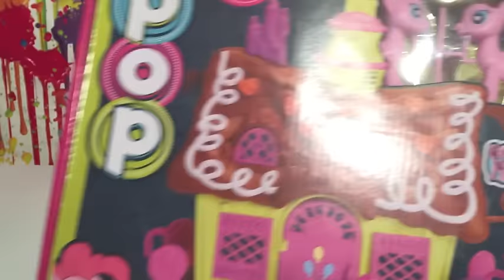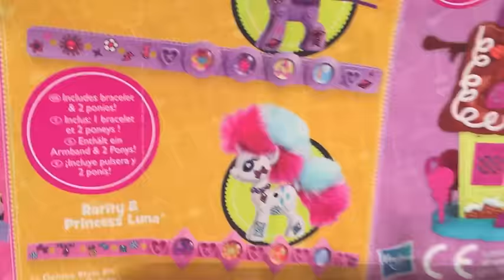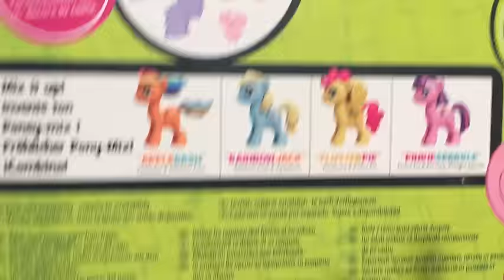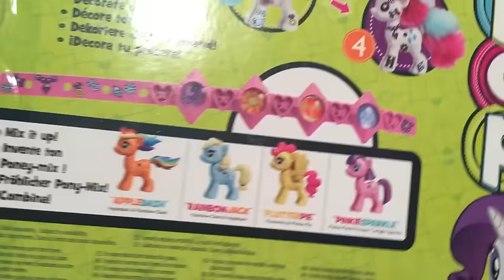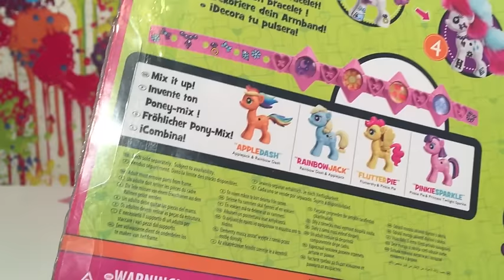KID STUDIO TEST : (JOUET) 100 % My little pony POP avec Corentin et Océane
Et voici une ouverture de plusieurs boîtes My Little Pony POP !!!
Ils sont super rigolos et surtout on peu les personnaliser selon ses goûts ou ses humeurs !!!

And here open several boxes My Little Pony POP !!!
They are great fun and especially one little customize according to their tastes or moods !!!